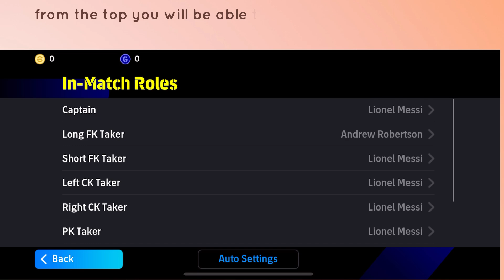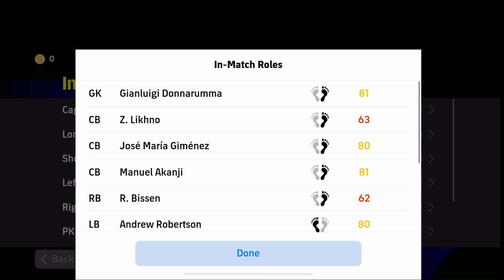How to Change Captain In eFootball 2025 Mobile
In this video, you will learn How to Change Captain In eFootball 2025 Mobile.